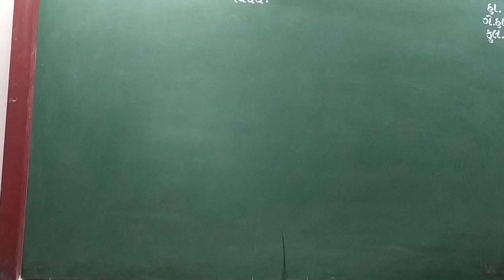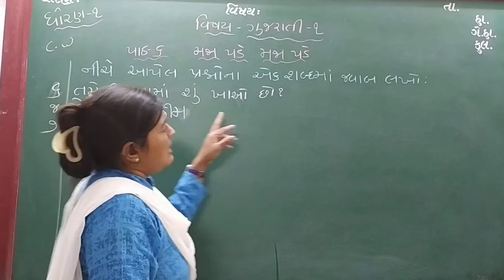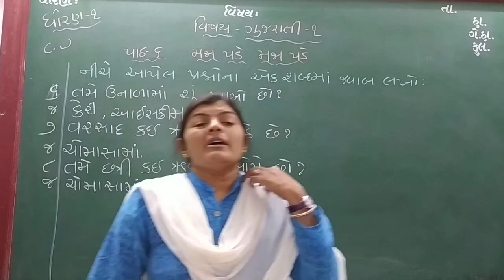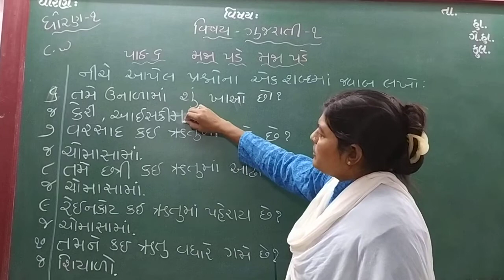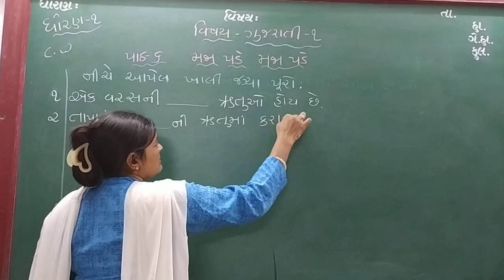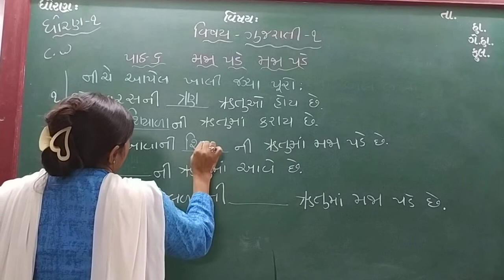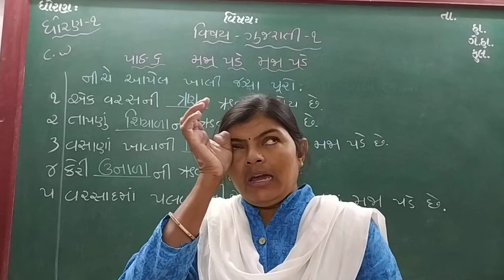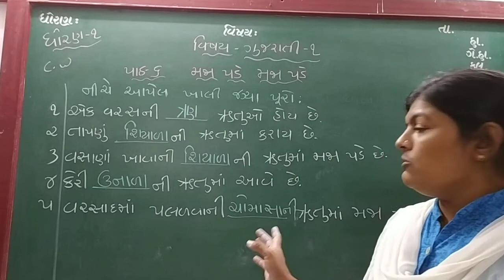GUJ MED STD 1 SUB GUJ 1 CH 6 P 6